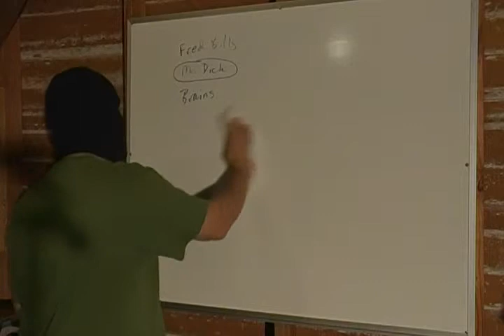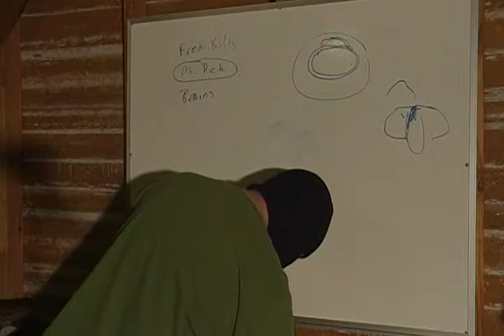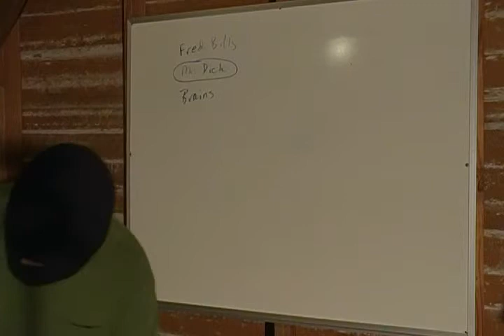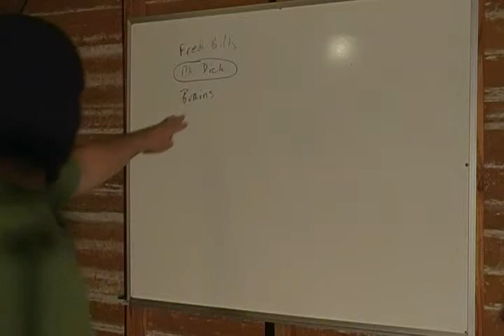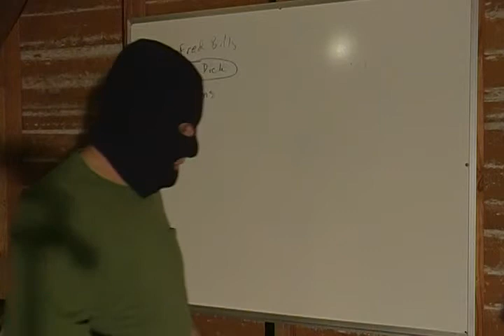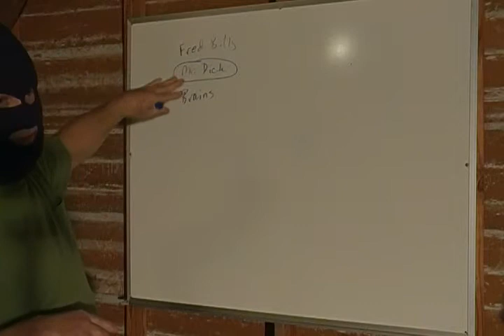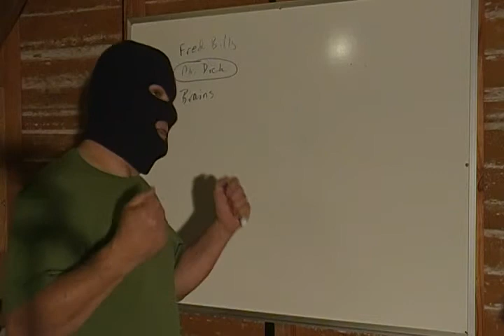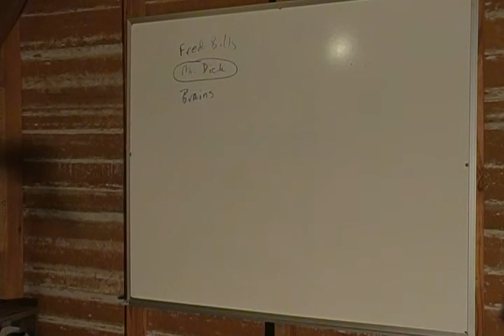A fiction story about Ayrton's death - #8 of 8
Warning:some cuss words used